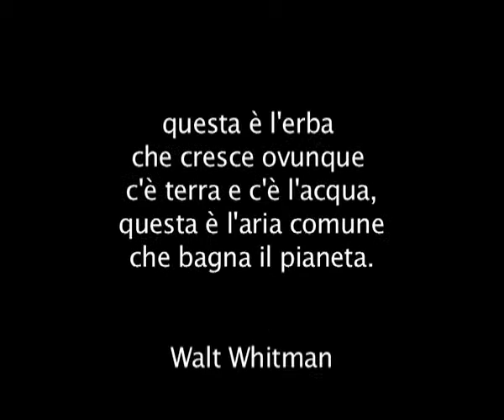ANTICO TEATRO STABILE del MERIGGIO #4 2013 - ORIO ODORI con LUIGI PELLI e SERGIO ODORI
11 agosto 2013 - ANTICO TEATRO STABILE del MERIGGIO

ORIO ODORI con LUIGI PELLI e SERGIO ODORI
e la partecipazione di DAVID MACINAI, MARISA ROSSI e LEONARDO MENCARINI
"Grande Concerto per Grande Orchestra a basso costo (al Meriggio)"

musiche di Orio Odori
"il Bruco" (O. Odori)
eseguita da La Banda Improvvisa . cd materiali sonori

A CENA CON BETTI - TESTI & CASPRINI
cuochi e camerieri per un giorno i sindaci NAZARENO BETTI e SAURO TESTI
e l'assessore CLAUDIO CASPRINI

AL MERIGGIO
(Pratomagno - Località Pian della fonte, strada Panoramica, Loro Ciuffenna AR)

promosso da BETA cooperativa sociale
in collaborazione con MATERIALI SONORI
direzione artistica di ARLO BIGAZZI
impianto audio MUSIC FACTORY LIVE
in collaborazione con A.M.A.C.Z. - "ACCADEMIA MUSICISTI A CHILOMETRI ZERO"